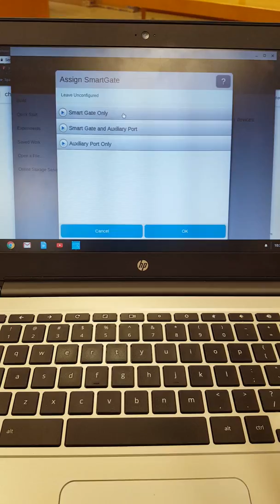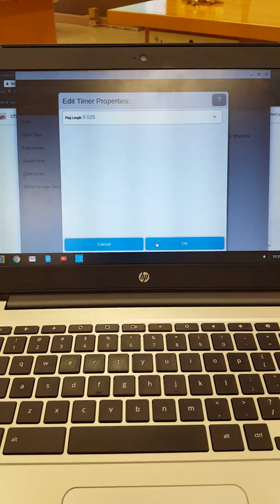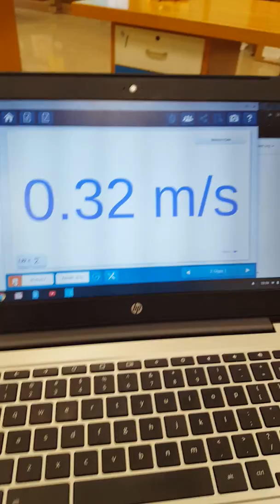Using a Pasco smartgate to get velocity of a marble.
Used for projectile lab.